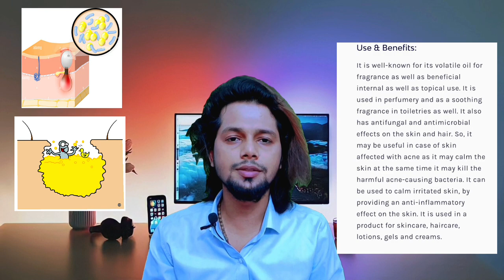Goree Beauty Cream Review In Malayalam | Goree Skin Whitening Cream | Side Effects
Flipkart link: Take a look at this Vizzard bGoree Day & Night Whitening Cream (Original) 30gJml on Flipkart